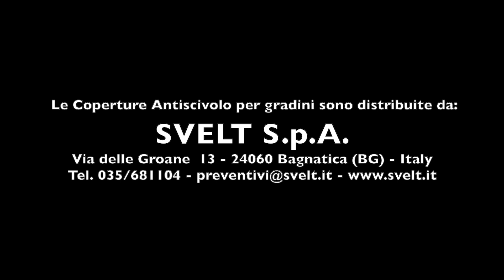COPERTURE ANTISCIVOLO PER GRADINI IN CEMENTO - BY SVELT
SISTEMA DI INCOLLAGGIO ED APPLICAZIONE SU GRADINI CON SUPERFICIE IN CEMENTO
Prendere le misure dei gradini.
Pulire bene la superficie del gradino pulendolo da residui di polvere, vernice o altro materiale.
Assicurarsi che la superficie di contatto del profilo in vetroresina sia pulita (senza polvere o impurità).
Forare il profilo e i gradini.
Inserire i tasselli nel gradino in cemento.
Applicare il collante sulla superficie di contatto della copertura con l'apposita pistola per tubi siliconici.
L'applicazione in questo caso dovrà avere un andamento ondulato allo scopo di ampliare la superficie di incollaggio.
Appoggiare immediatamente il profilo della copertura al gradino facendo pressione con la mano per qualche secondo.
Avvitare le viti per bloccare la copertura sul gradino.
Lasciare asciugare per 24 ore prima di utilizzare la scala
Si consiglia di munirsi di tubi supplementari di collante per evitare di rimanerne senza durante la posa.